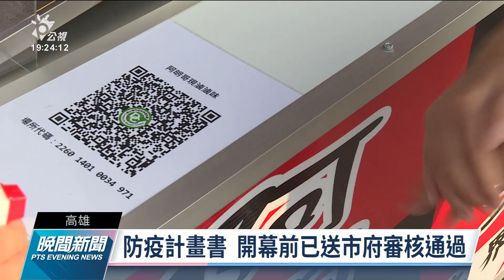攤商須完整接種 高雄青年夜市昨重開幕湧3萬人｜20211107 公視晚間新聞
號稱高雄三大觀光夜市之一的青年夜市，昨天重新開幕，首日就湧入3萬人。夜市主委表示，開幕前提交防疫計畫經市府核可，夜市雖沒人潮限制但不能邊走邊吃，只能在各家攤位內用區食用，因應大量人潮，也會提醒攤商一定要請客人掃實聯制，並且保持安全距離。